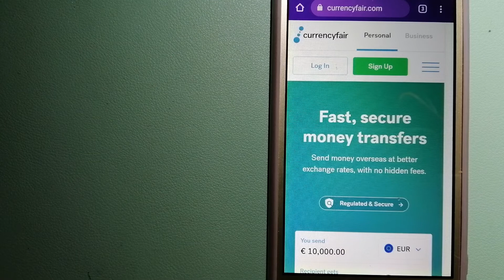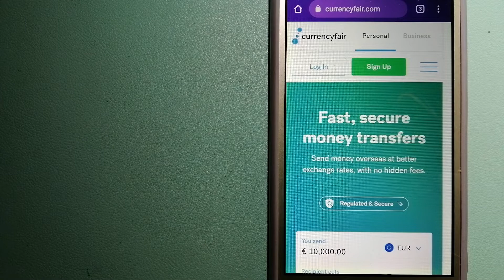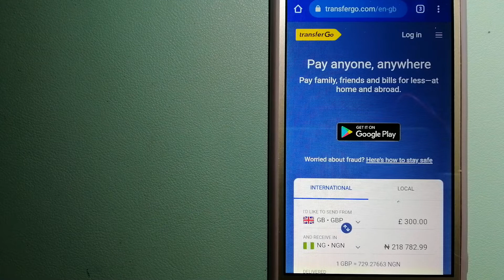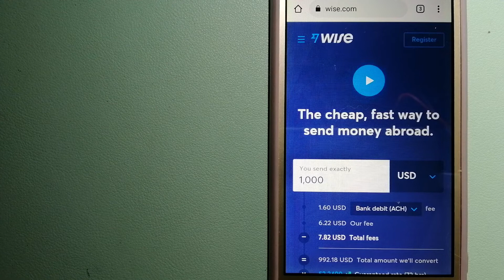🔴 How To Transfer Money Overseas From Portugal to Bangladesh🔴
Bangladesh (/ˌbæŋɡləˈdɛʃ, ˌbɑːŋ-/;[14] Bengali: বাংলাদেশ, pronounced [ˈbaŋlaˌdeʃ] (listen)), officially the People's Republic of Bangladesh, is a country in South Asia. It is the eighth-most populous country in the world, with a population exceeding 163 million people in an area of either 148,460 square kilometres (57,320 sq mi) or 147,570 square kilometres (56,980 sq mi),[7][15] making it one of the most densely populated countries in the world. Bangladesh shares land borders with India to the west, north, and east, and Myanmar to the southeast; to the south it has a coastline along the Bay of Bengal.